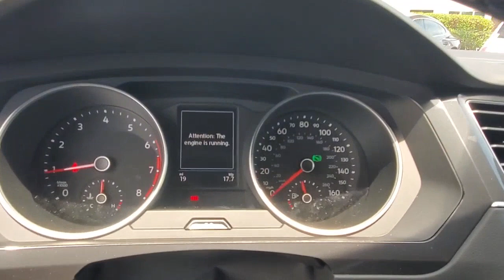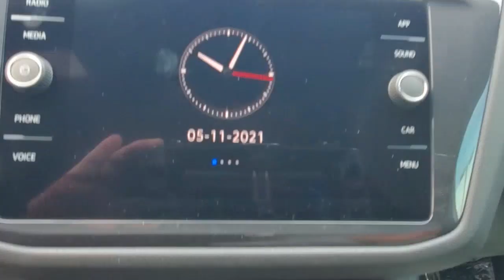2021 Volkswagen Tiguan Orlando, Sanford, Kissimmee, Clermont, Winter Park, FL 21352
Pyrite Silver Metallic New 2021 Volkswagen Tiguan available in Orlando, Florida at Orlando VW South. Servicing the Sanford, Kissimmee, Clermont, Winter Park, FL area.
2021 Volkswagen Tiguan 2.0T SE R-Line Black - Stock#: 21352 - VIN#: 3VV3B7AX8MM076193

5474 S Orange Blossom Trl

Silver 2021 Volkswagen Tiguan 2.0T SE R-Line Black FWD 8-Speed Automatic with Tiptronic 2.0L TSI DOHCbrbr23/29 City/Highway MPG